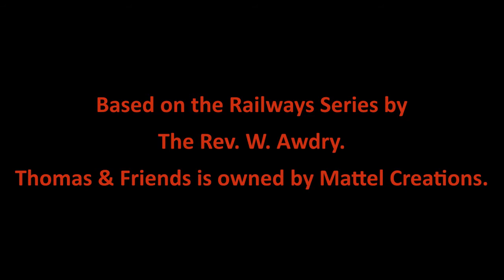Fireworks | Thomas' TnP Shenanigans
This took me a few days to make, and it was recorded on November 5th, which is why it was focused on Bonfire Night
Thomas & Friends is owned by Mattel Creations

yeah i know spelt BBC wrong.

Shit (Youtube keeps turning comments off)